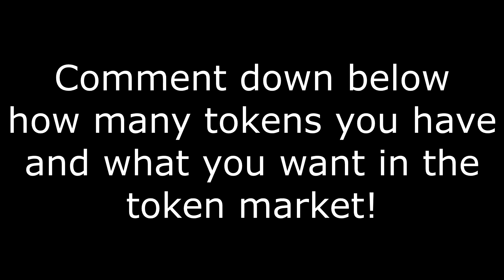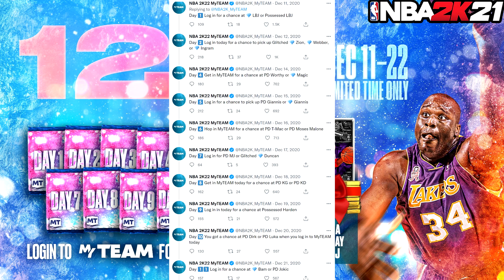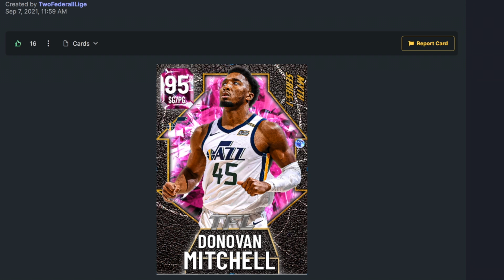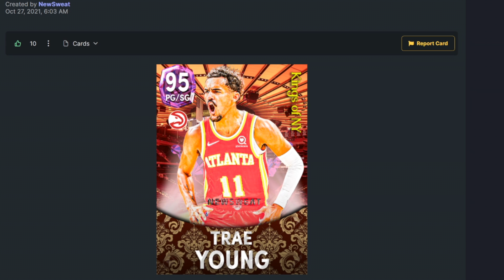2K IS FINALLY UPDATING THE TOKEN MARKET! GUARANTEED PINK DIAMOND PACKS? HOOPSMAS IN NBA 2K22 MYTEAM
It looks like 2K is updating the token market in nba 2k22 myteam and we're also getting the free hoopsmas pack too on top of a potential event for the holidays. We'll be going over everything in this video and talking about some stuff we've gotten before and maybe could be seeing again but in 2k22.

troydan
jesser
cashnasty
Chris Smoove
jesserthelazer
cashnastygaming
shake4ndbake